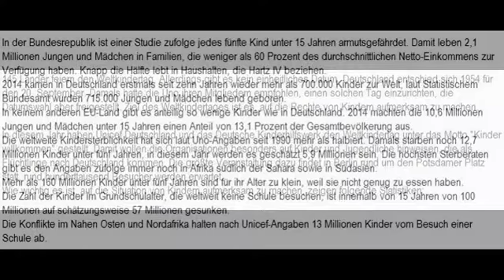Weltkindertag 2015: Heute werden die Jüngsten gefeiert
Kindertag, Weltkindertag, Panorama, Gesellschaft, Deutschland
145 Länder feiern den Weltkindertag. Allerdings gibt es kein einheitliches Datum. Deutschland entschied sich 1954 für den 20. September. Damals hatte die Uno ihren Mitgliedern empfohlen, einen solchen Tag einzurichten, die Datumswahl aber freigestellt. Ziel des Weltkindertages ist es, auf die Rechte von Kindern aufmerksam zu machen.

In diesem Jahr haben Unicef Deutschland und das Deutsche Kinderhilfswerk den Weltkindertag unter das Motto "Kinder willkommen" gestellt. Damit wollen die Organisationen besonders auf Kinder und Jugendliche hinweisen, die als Flüchtlinge nach Deutschland kommen. Die größte Veranstaltung dazu findet in Berlin rund um den Potsdamer Platz statt, rund hunderttausend Besucher werden erwartet.
Wie wichtig es ist, auf die Situation von Kindern aufmerksam zu machen, zeigen folgende Statistiken: